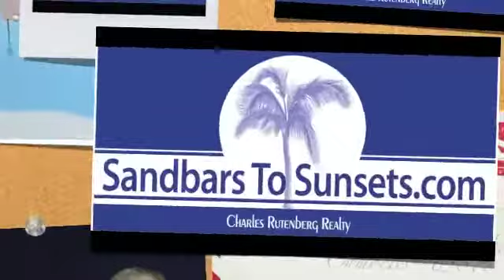From Sweden to Indian Rocks Beach FL Condos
- Agneta & Tor from Sweden share their experience working with Cyndee & Jack Haydon, Waterfront Beach Specialists - if you have question